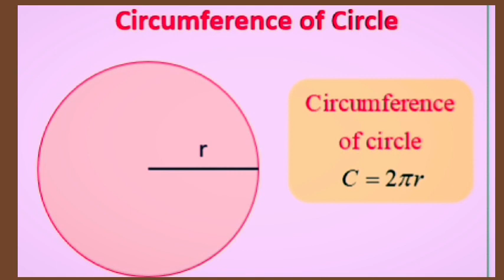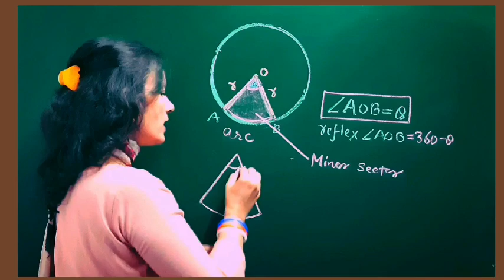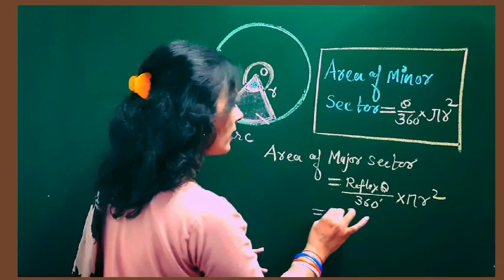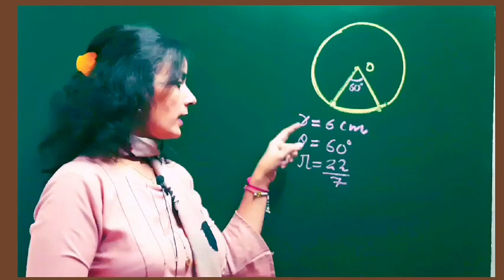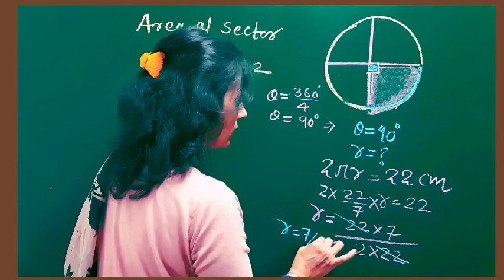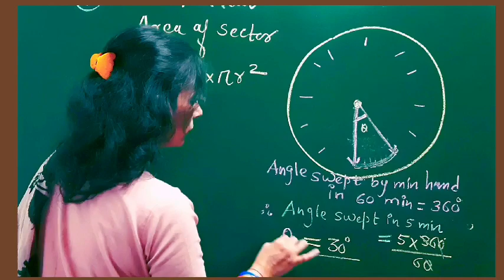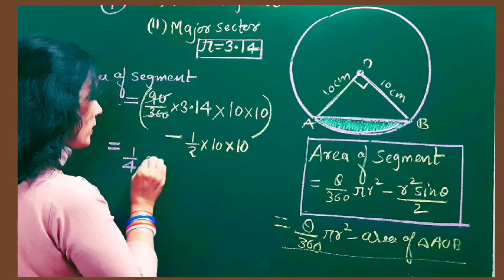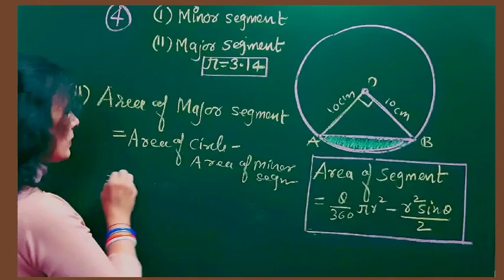Areas Related To Circle/Class 10 Chapter 12/Areas Of Sector and Segment of a Circle | NCERT Ex 12.2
Hello Learners ,
 Here , Parul Sharma  Your maths Mentor will be conducting a session of An important topic of class 10 Areas Related to circles , with concept and Ncert exercise.
I have explained  the Concepts  and ncert  exercise  based on the topic mentioned  above  is solved  on Youtube channel  Maths is Easy ! Hopefully you will like and understand this topic •

Topics Covered
* Concept of Sectors of a circle
* Area of Sectors of a circle
* Concept of segment of a circle
* Area of segment of a circle
* NCERT Exercise 12.2 question 1 at 9.02
* NCERT Exercise 12.2 question 2 at 10.20
* NCERT Exercise 12.2 question 3 at 13.00
* NCERT exercise 12.2 question 4 at 16.30

Previous videos  you may easily find here

⭕AREAS RELATED TO CIRCLE Introduction

⭕Discovery  of trigonometry with daily life

🔜 If You Feel Maths is Difficult ,Join Us . Maths is Easy Trying to Clear each & every concept of Maths  We  will provide you FREE Exclusive videos in Very simple way .